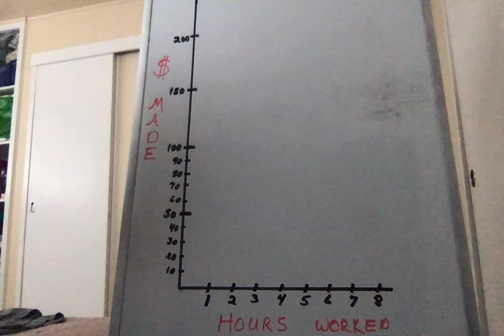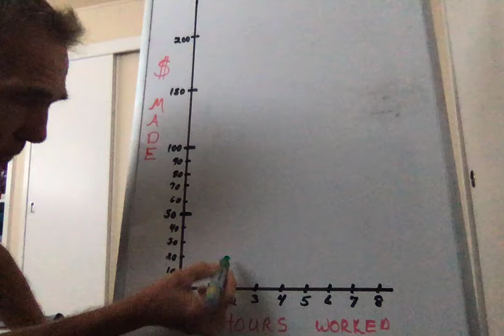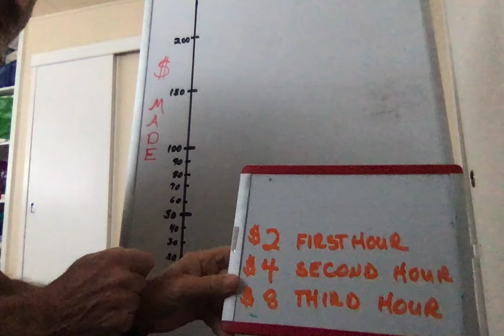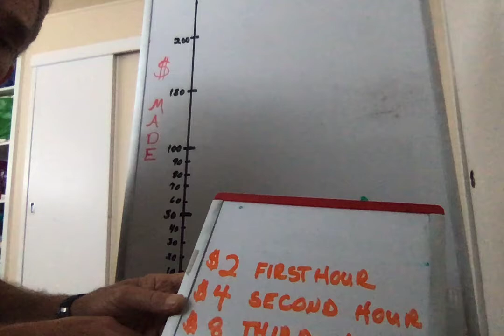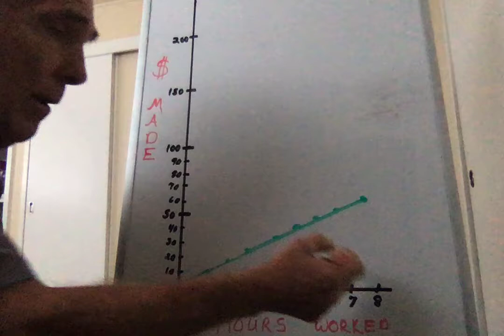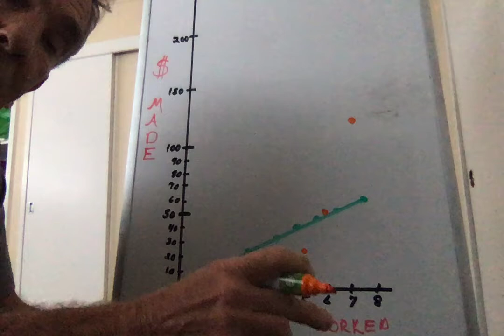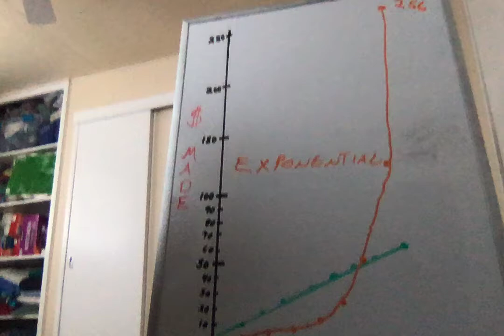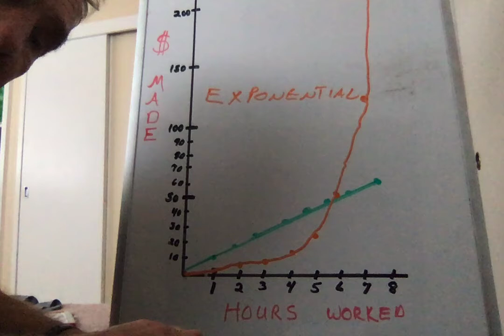Mr Pat's Bag of Tricks Lesson 1: Harp, Linear and Exponential